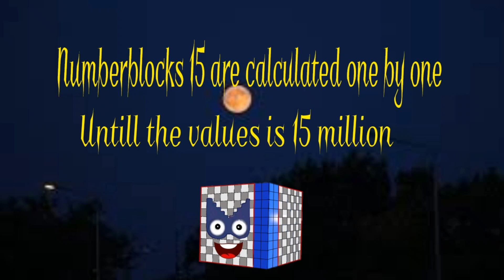Numberblocks 15 are calculated one by one untill the values is 15 million